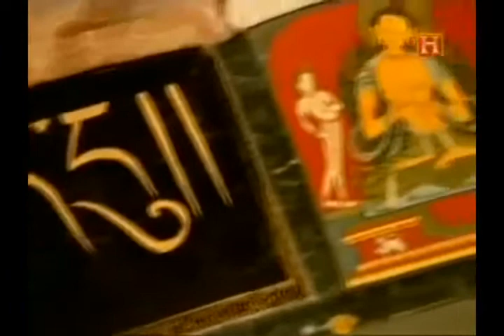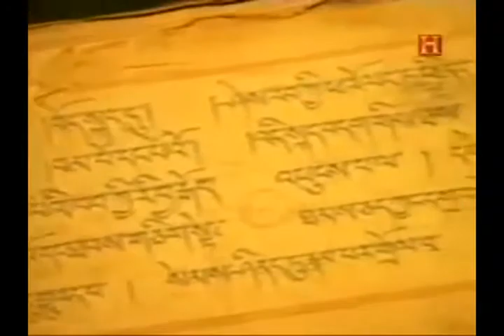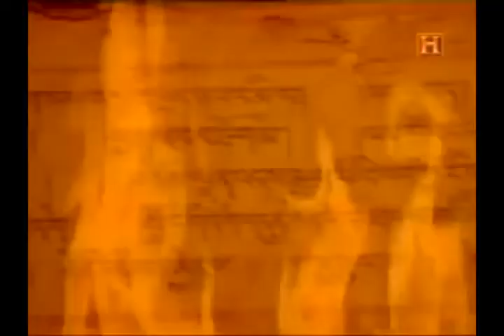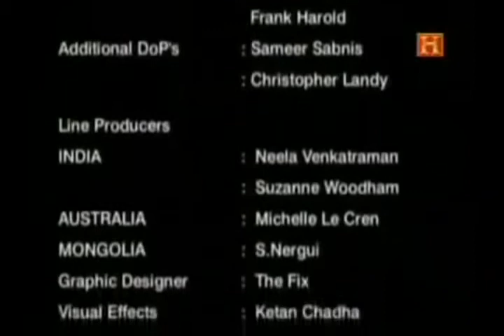Dalai Lama : El Nacimiento de un Dios